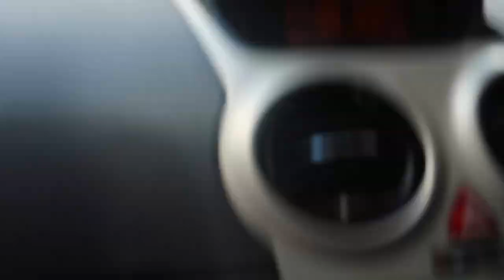WE TOOK A ROAD TO TRIP 🚘🚖🚘 to see family. COME Travel with us. WEEkEnd VLOG.